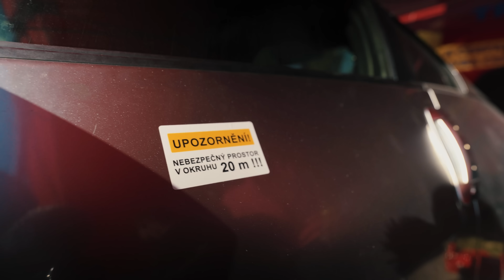Největší akce Furt Bokem! | Dorazilo Vás 5.000 | FRENdly fest